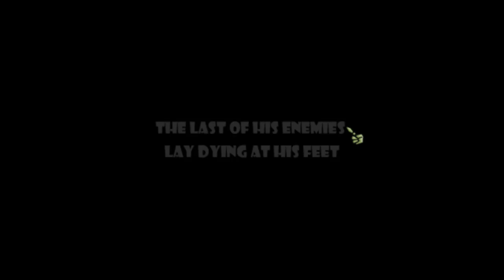Skulls of the Shogun